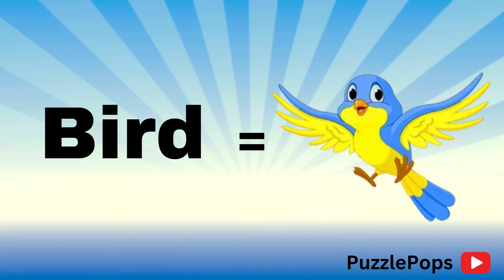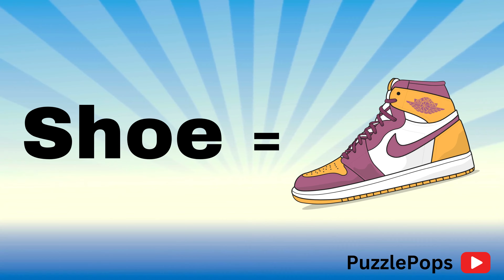Learn Four Letter Words For Kids | Easy Vocabulary Learning | Educational Video For Kids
🌟 Dive into a world of fun and learning with 'Four Letter Words Kids' on PuzzlePops! 🎈 Perfect for curious little minds, this video offers a delightful blend of entertainment and education. Watch as we unravel the magic of four-letter words, making learning an exciting adventure for kids. 🎉✨